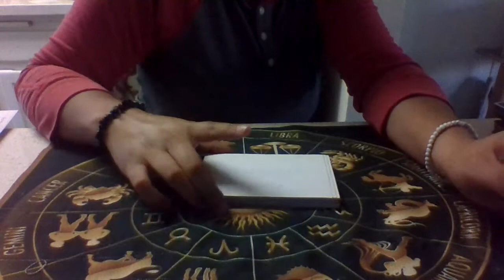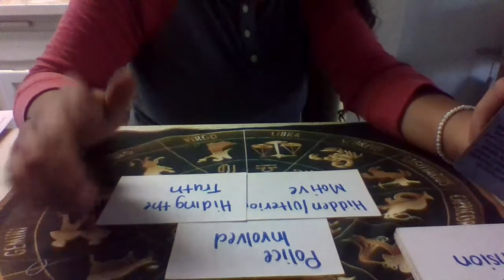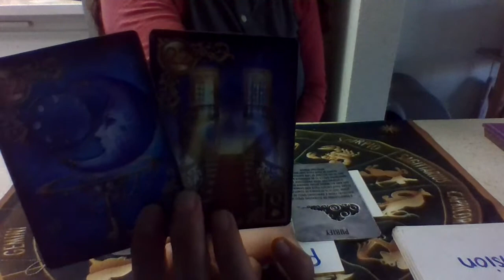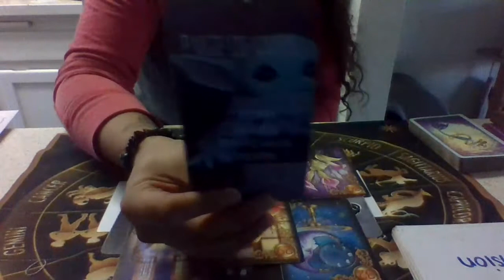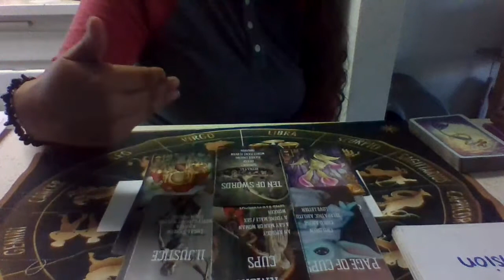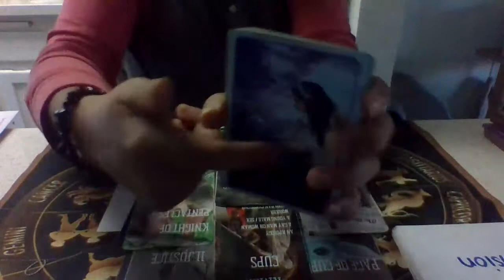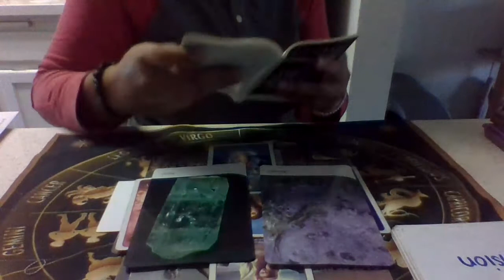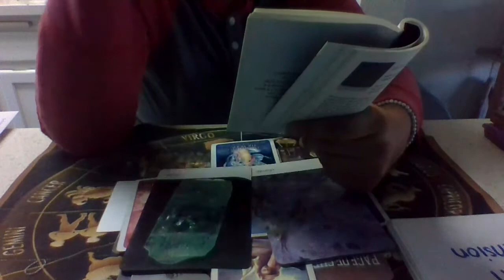~Well Someone is Getting Fired~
Pisces
Mid June 2021
(timeless)

This is a Reading for the Collective and will Not Resonate with Everyone. If this reading Does resonate, however Please go ahead and like, share, comment below Any Positive thoughts on what's going on as well as Subscribe! (if you like what you're hearing.) Also, Even If this reading doesn't resonate feel free to check any and or All your other placements in your Astrological chart to Find the Best Fit Read for You. All of my videos are Timeless and Titled by Zodiac Sign so Knock yourself Out! And if your looking for a Different type of Read like DivineFeminine updates on self heaIing on my IG I do Readings for the Collective as well as Element Readings (Earth Air Fire Water Signs) Posted Live weekly as well as any Personal Reading Bookings you might be interested in. I appreciate any and ALL of your support. Thank you so much and Enjoy!